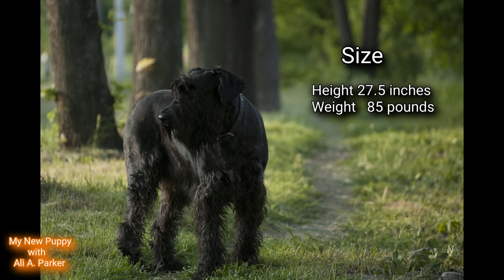Giant Schnauzer VS Doberman Pinscher "Who Will Win"!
This video compares the Giant Schnauzer dog breed with the Doberman Pinscher dog breed. Both of these dog breeds have been used by the military, police & for home defense. Dobermans and Giant Schnauzers are excellent guard dogs and personal protection dogs but which is best?